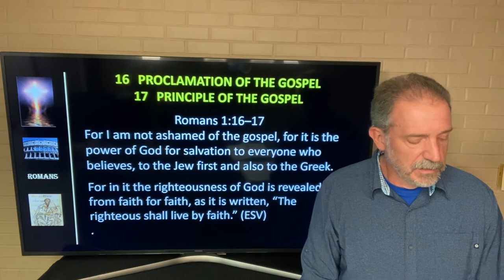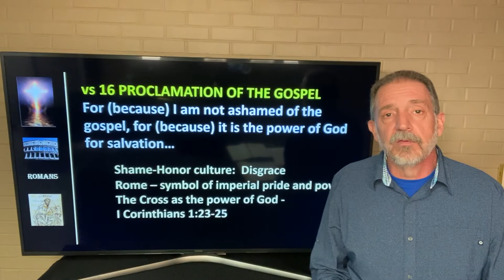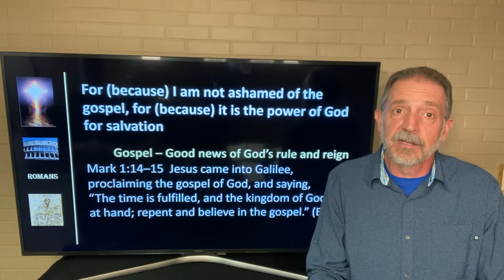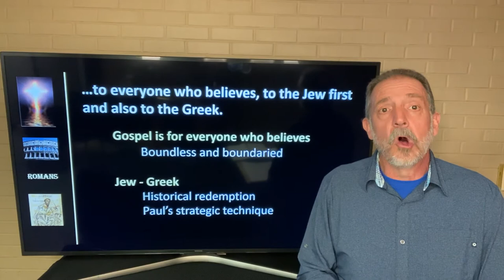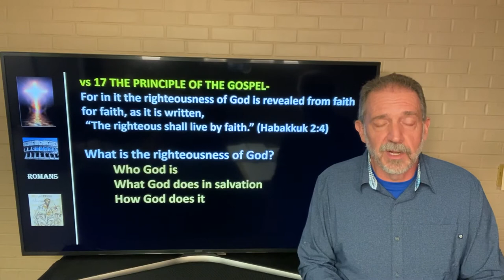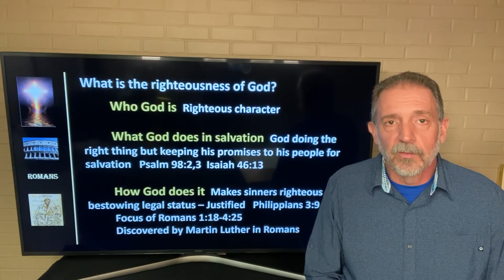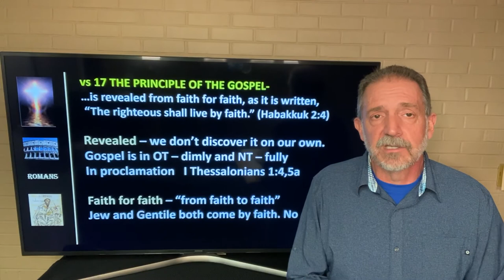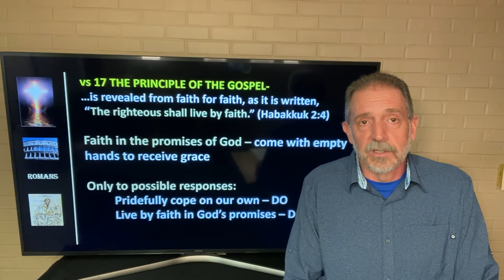The only way to be right with God - May 3, 2020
The good news on how to be right with God.